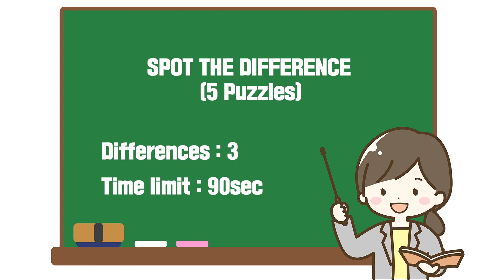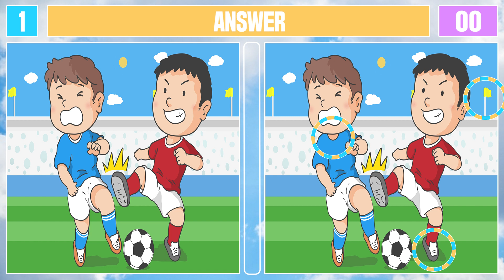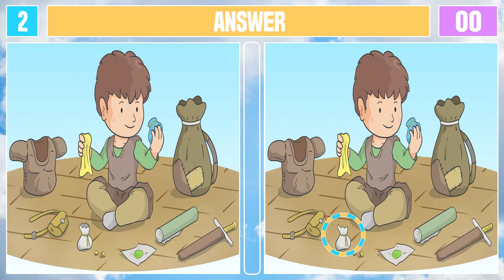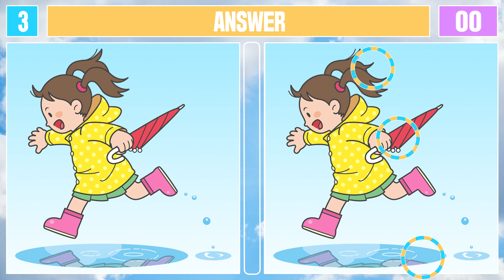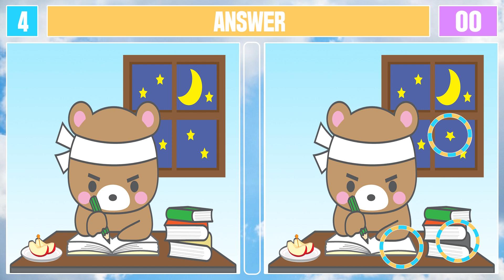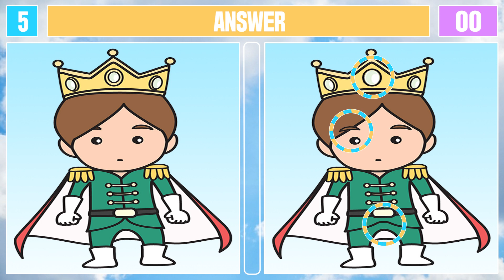Spot The Difference : Can you find them all? [ Find The Difference #17 ]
Chapter
00:00 Intro
00:13 Puzzle1
01:45 Puzzle1(answer)
01:58 Puzzle2
03:30 Puzzle2(answer)
03:42 Puzzle3
05:14 Puzzle3(answer)
05:27 Puzzle4
06:59 Puzzle4(answer)
07:11 Puzzle5
08:44 Puzzle5(answer)
08:55 Outro